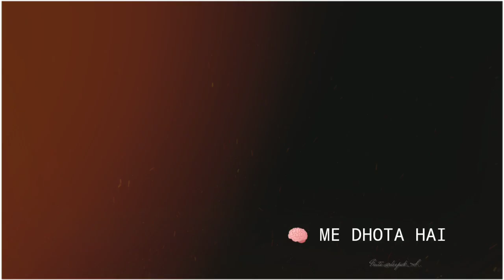Father's Day | happy father's Day ❤️ | WhatsApp status video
father's day video status download,
fathers day whatsapp status video,
father love status video download,
father love whatsapp status video,
poem on father in hindi,
poem for dad who passed away,
funny dad poems,
Love creation,
Best poetry for father status video,
Best shayari for father status,
Best shayari for father status video,
poem for dad birthday dad poems
happy_father's_Day ❤️